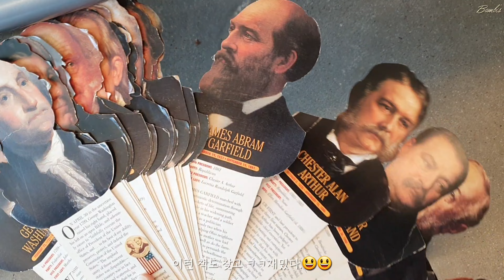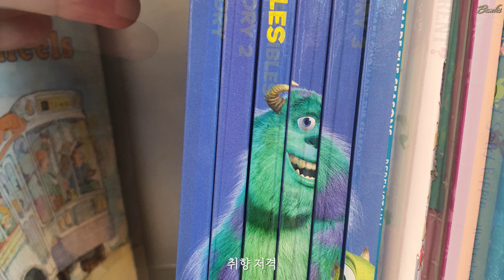(미국 일상🏡)미국에서 중고책 구경하기 귀엽고 재밌는 책구경 어린이 책 대통령 책 스누피 찰리브라운 책 디즈니 토이스토리 책 총출동 쇼핑 haul/vlog/VLOG/texas/us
(미국 일상🏡)미국에서 중고책 구경하기 귀엽고 재밌는 책 어린이 책 대통령 책 스누피 찰리브라운 책 디즈니 토이스토리 책 총출동 쇼핑 haul/vlog/VLOG/texas/us

😀about us
이 채널은 미국 텍사스에 사는 코기 밤비와 신혼 부부의 소소한 일상을 기록해두는 소중한 공간입니다. 밤비네 일상의 공유와 함께 작은 정보들을 나누어 보려고 합니다.

👋촬영, 편집 - 미국 신혼부부 밤비댁

🔎 video topics
미국, 일상, 가족, 웰시코기, 음식, 데일리 라이프, vlog, 여행, 텍사스, 커피, 베이킹, 반려 동물, 뉴욕
us, daily life, family life, food and trip, texas in us, coffee and bread, dessert, 디저트, welsh corg, grocery haul